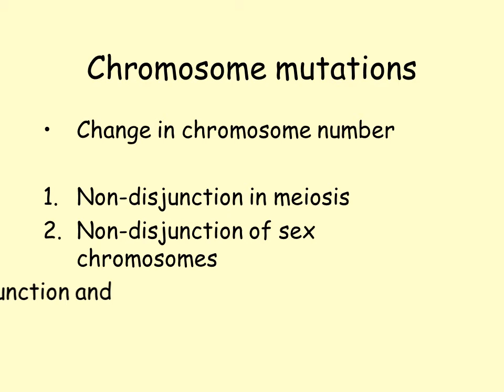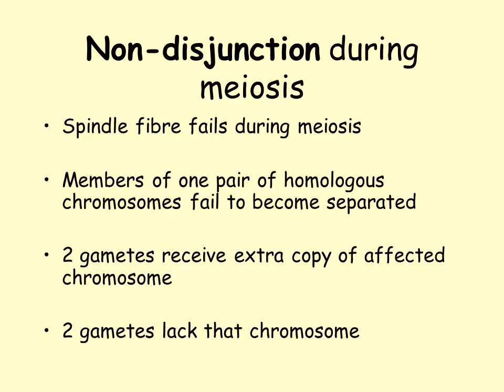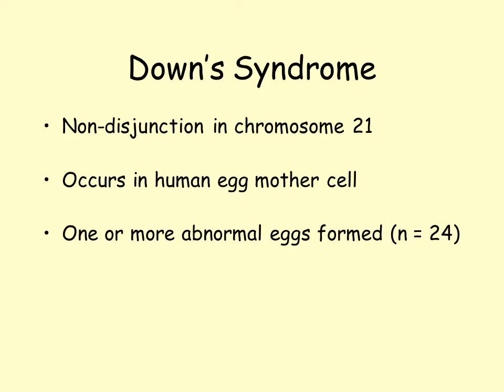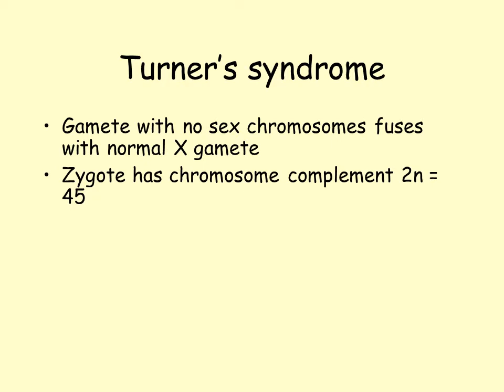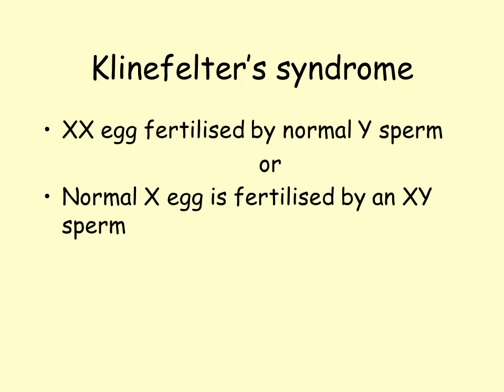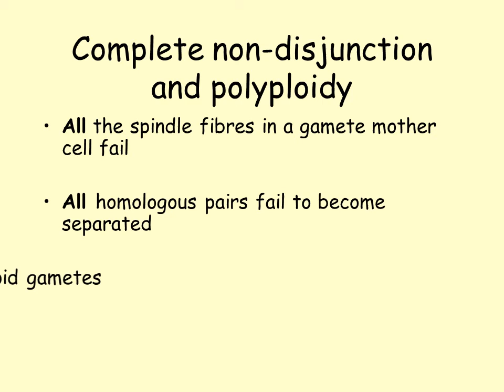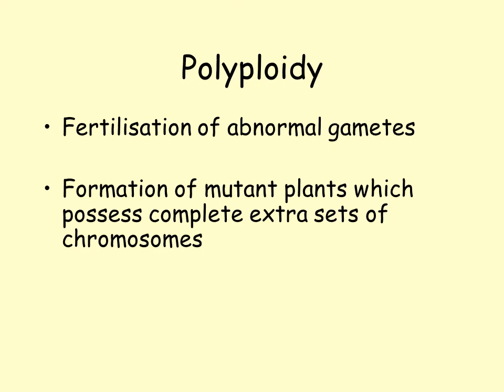Mutation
Change in structure or amount of an organism’s genetic material
Change in genotype produces change in phenotype = mutant

2 types of mutation
Chromosome mutation
Change in structure of one chromosome
Non-disjunction in meiosis
Non-disjunction of sex chromosomes
Complete non-disjunction and polyploidy
Non-disjunction during meiosis
Spindle fibre fails during meiosis

Members of one pair of homologous chromosomes fail to become separated

2 gametes receive extra copy of affected chromosome

2 gametes lack that chromosome
Down’s Syndrome
Non-disjunction in chromosome 21

Occurs in human egg mother cell

One or more abnormal eggs formed (n = 24)

Fertilised by normal sperm (n = 23)

Formation of abnormal zygote (2n = 47)
Turner’s syndrome
Gamete with no sex chromosomes fuses with normal X gamete
Zygote has chromosome complement 2n = 45

Individuals are female and short in stature

Infertile because ovaries haven’t developed normally
Klinefelter’s syndrome
XX egg fertilised by normal Y sperm
                                or
Normal X egg is fertilised by an XY sperm

Zygote has chromosome complement 2n = 47 (44 + XXY)
Fertilisation of abnormal gametes

Formation of mutant plants which possess complete extra sets of chromosomes

This type of chromosome mutation is called polyploidy
A: the strawberry plant is exposed to a chemical
B: due to the effect of chemical, total non-disjunction at meiosis produces diploid gametes(2n)
C: two diploid gametes fuse at fertilisation
D: a new plant develops which has four sets of chromosomes (4n)
Uneven sets of chromosome
 -polyploidy plants are sterile

Produce seedless fruit

Increase in vigour

Resistance to disease